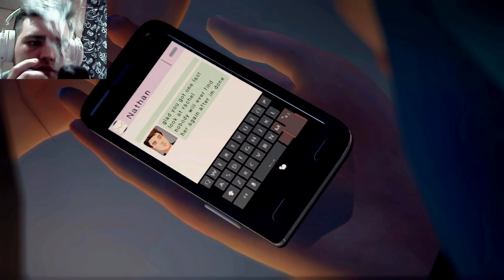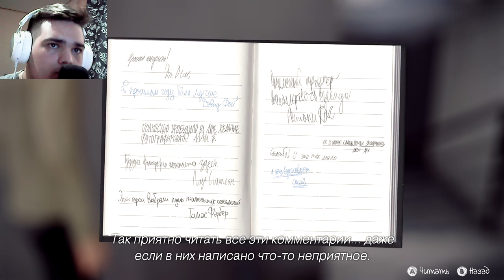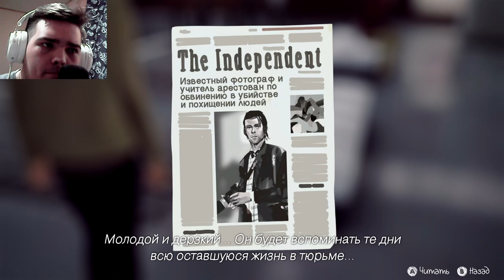ТЕПЕРЬ МЫ ЗНАЕМ ВСЕ.. ИСПРАВЛЯЕМ РЕАЛЬНОСТЬ? ► LIFE is STRANGE 1 [#9]